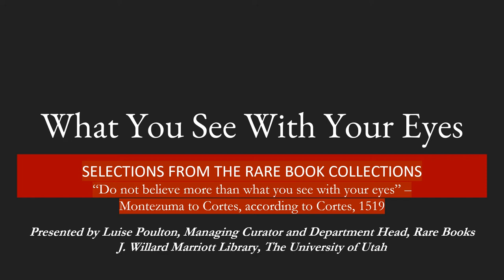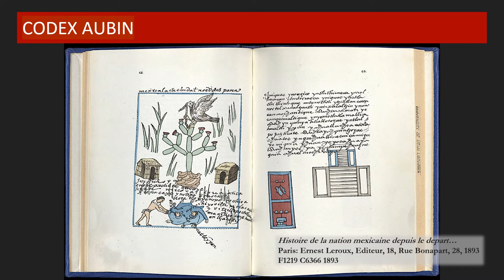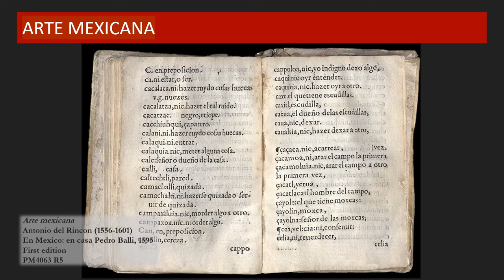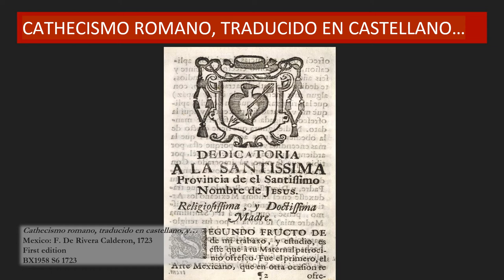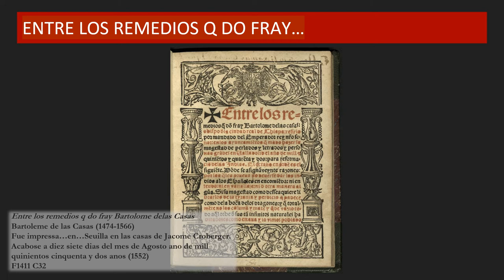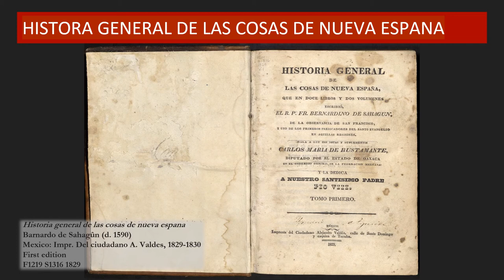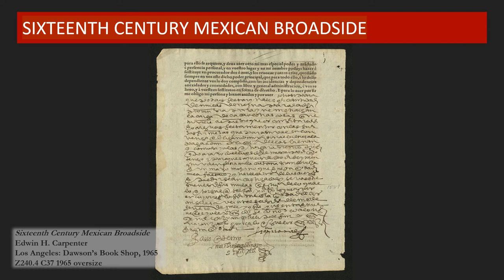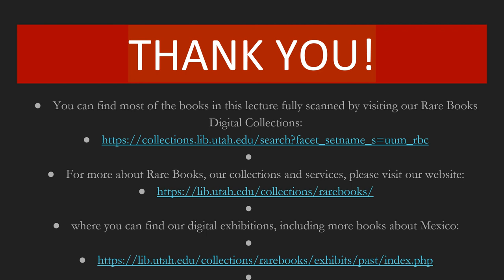What You See With Your Eyes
From the Rare Books Virtual Lecture Series:
Explore early books in Nahuatl and Spanish and develop a sense of studying past texts in their physical form as a way to enhance textual analysis.